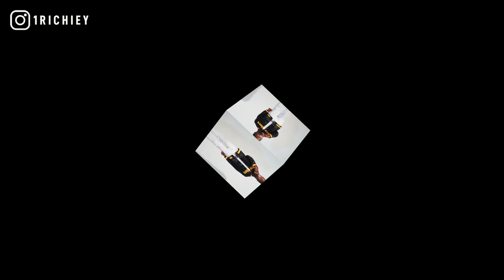[FREE] Lil Kam x Lil Moe 6Blocka Type Beat 2021 - Like Magic (Prod. @1Richiey) 🤍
[FREE] Lil Kam x Lil Moe 6Blocka Type Beat 2021 - Like Magic (Prod. @1Richiey) 🤍 | Piano Instrumental

inspired by davo gng, ysn marrr, dcg shun, dcg, dark piano beats, fbg duck, king von, chicago, drilla, fyb j mane, fbg duck, fbg bigga, otf timo.